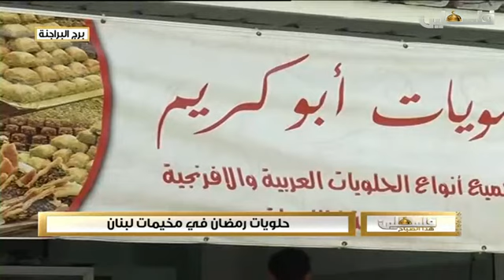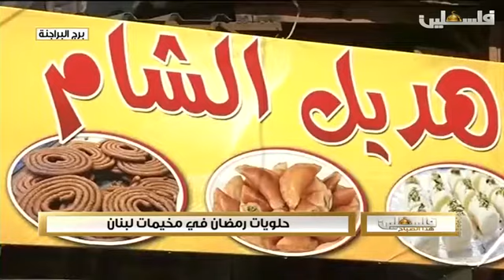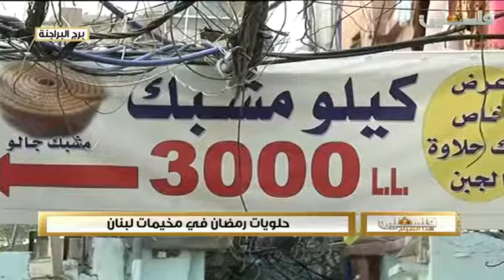فلسطين هذا الصباح ج 2 - 12/6/2017